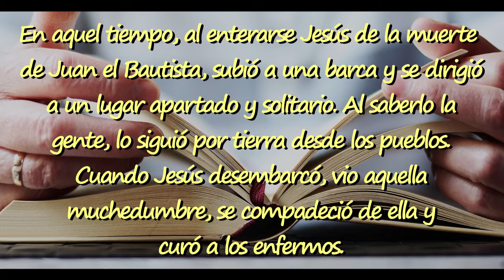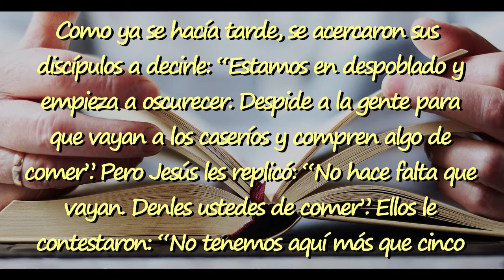1 MINUTO CON EL EVANGELIO (Domingo 02 Agosto 2020)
Lectura del Santo Evangelio según San Mateo correspondiente al Domingo 02 de Agosto 2020